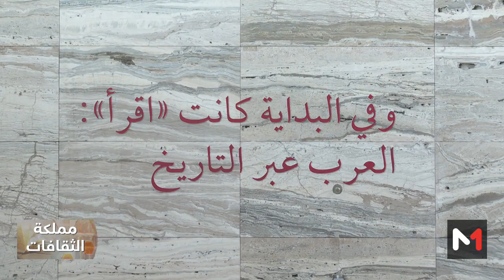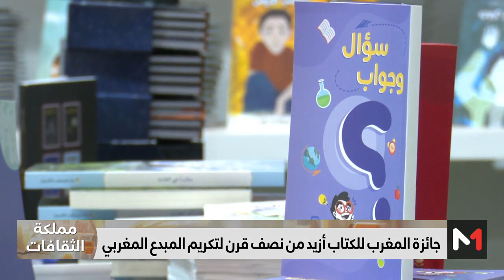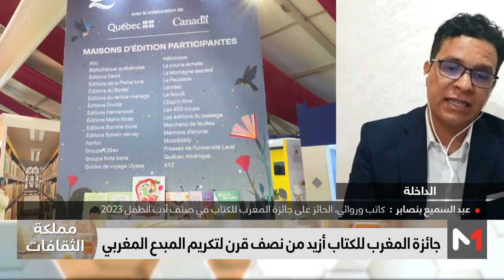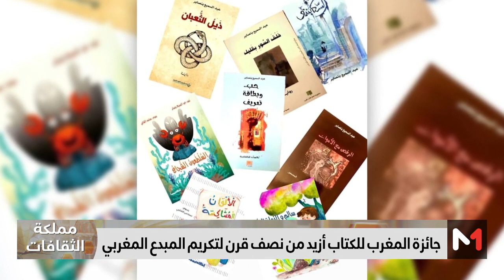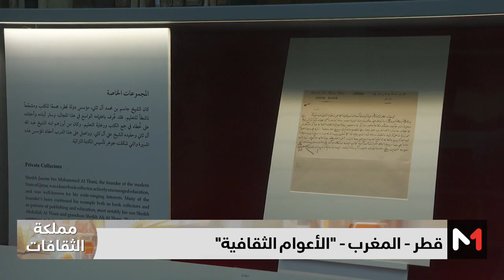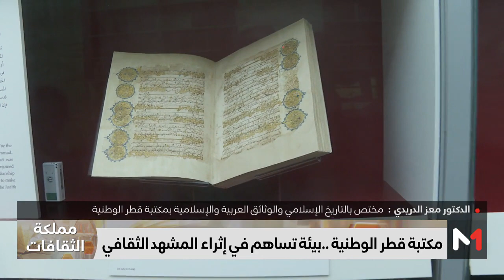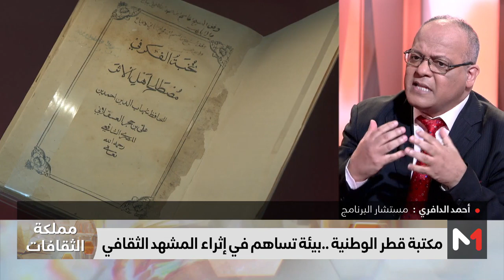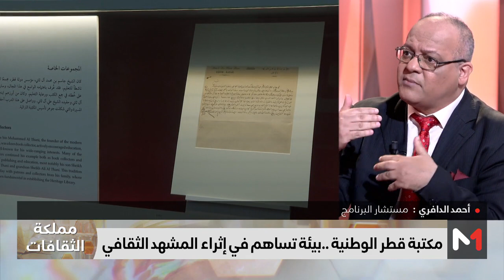مملكة_الثقافات.. جائزة المغرب للكتاب أزيد من نصف قرن لتكريم المبدع المغربي